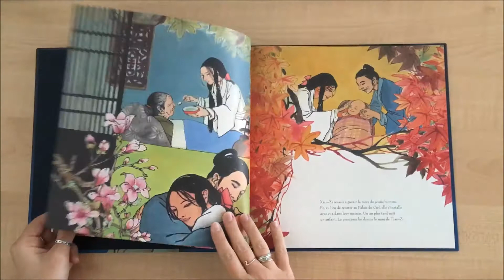MERCREDILECTURE LE GÂTEAU DE LUNE